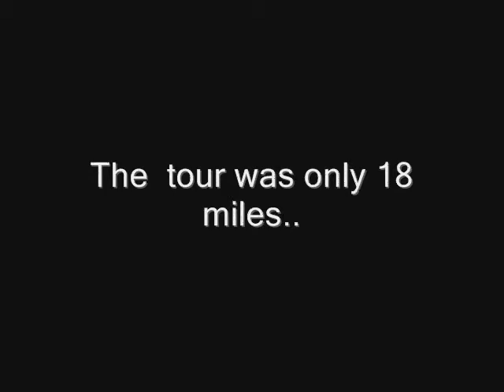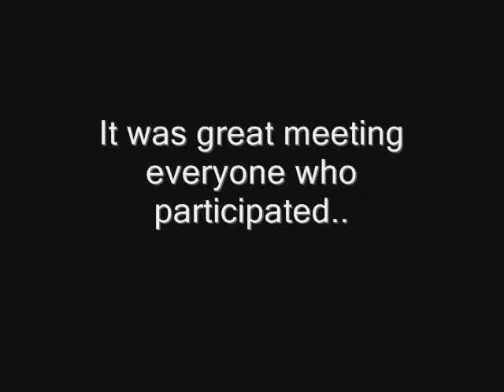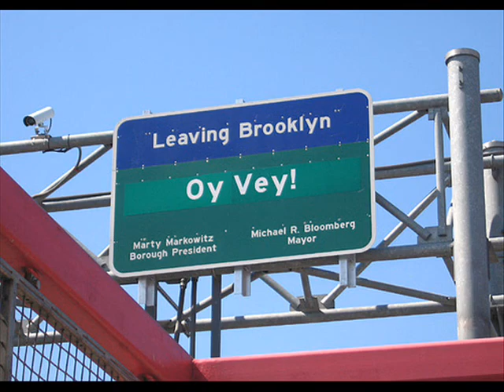Tour De Brooklyn 2007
Short ghetto cycling video I made :P